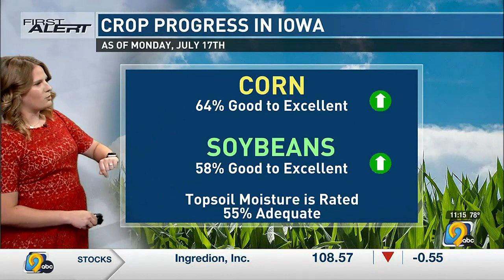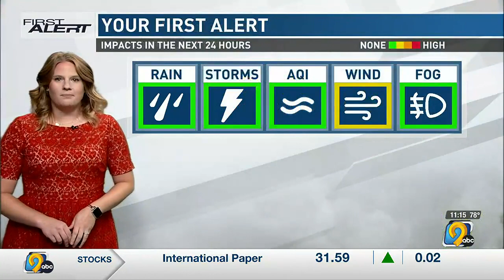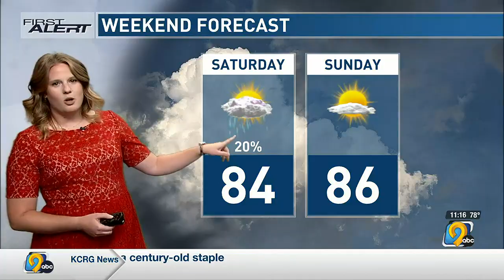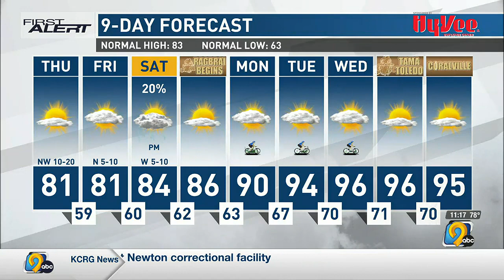First Alert Forecast: Thursday, Afternoon, July 20th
KCRG-TV9 First Alert Storm Team Meteorologist Jan Ryherd has your latest First Alert Forecast, featuring a slight cool down before the heat is back on.